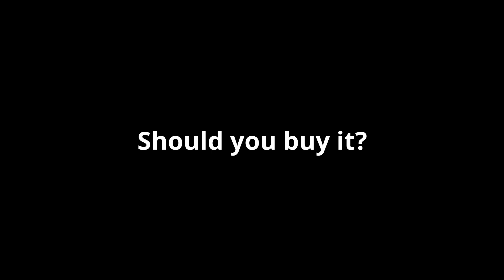2008 Dodge Charger SRT-8 Super Bee Review - Roblox Greenville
This is a small Greenville channel for people who want to watch reviews, test videos, and POV drives when they’re bored. It’s a getaway from larger channels. Join me as we are on the road to 500!
PC Specs:
i7-10700
RTX 2060 Super
16GB RAM
512GB SSD
1TB HDD
I use DaVinci Resolve 17 to edit.